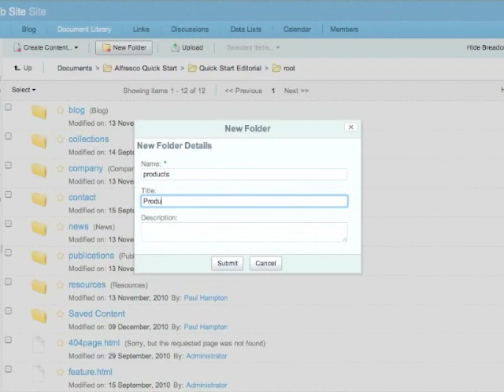Alfresco Fundamentals eLearning Trailer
This self-paced practical course is designed to introduce you to the technology of Alfresco Enterprise Content Management. Through a combination of self-paced learning sessions, demonstrations and exercises you can being to famliarize yourself Alfresco technology, and gain an insight into its architecture and deployment options.